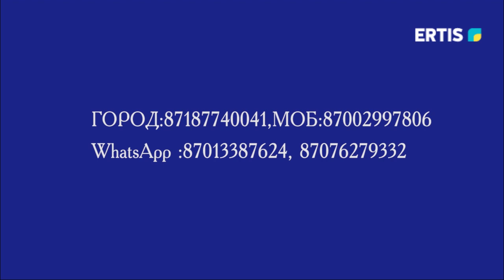Специальный выпуск - 27.11.2022